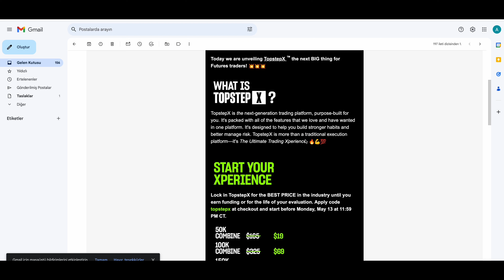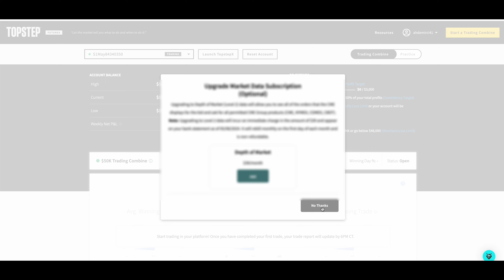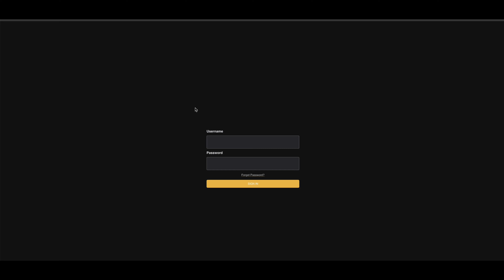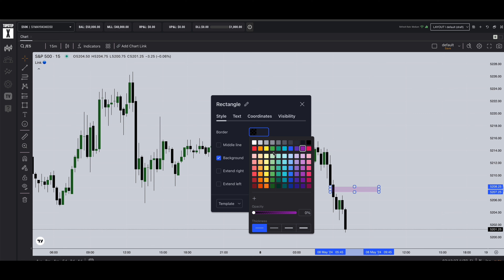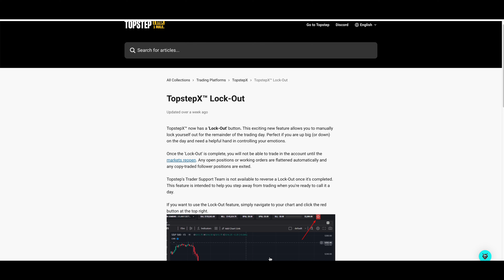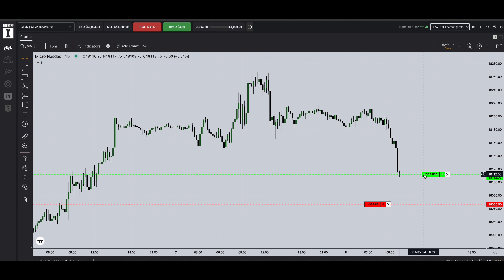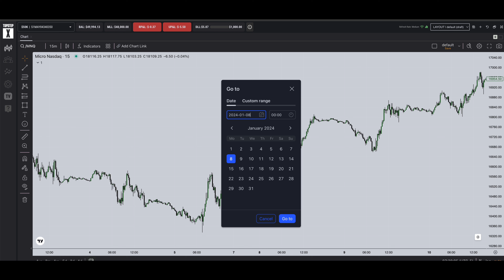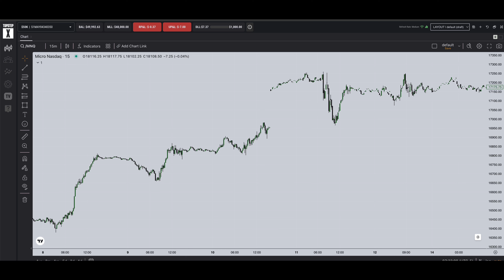TOPSTEPX SADECE $19 TRADINGVIEW DESTEKLI!! KOMISYONSUZ TRADELER!!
Mentor : ICT

UZERINDE CALISTIGIM MODELLER,

ALINMAMIS LIKIDITE + EQUAL HIGHS